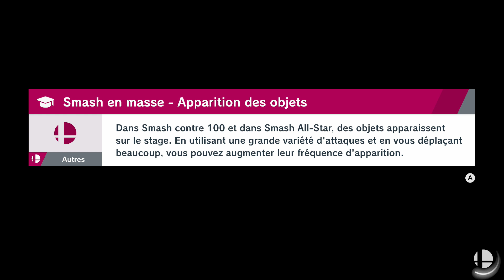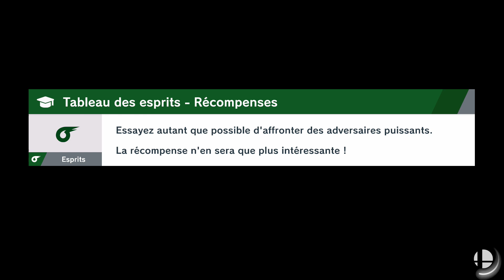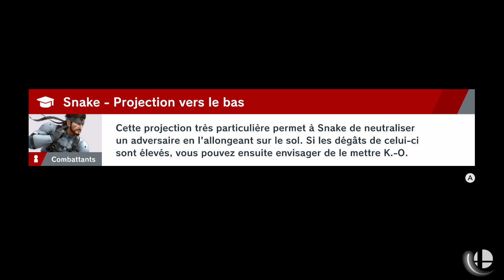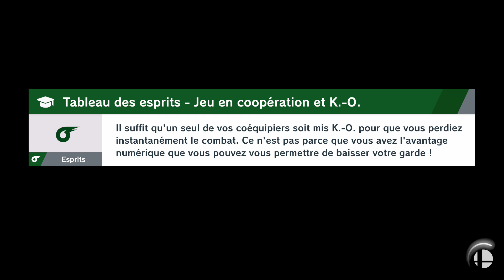Let's play (fr) Super Smash Bros. Ultimate #18 : Une étrange dimension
🔸 Nos héros ont débarqué dans une bien étrange contrée où se trouvent de nombreux combattants envoûtés ! Il faut tous les sauver !

Où acheter Super Smash Bros. Ultimate ?